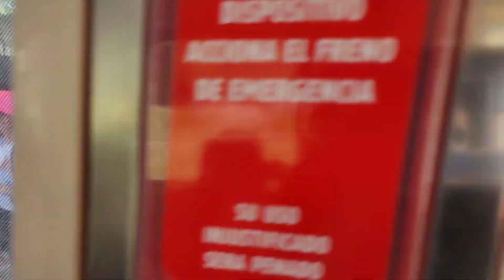Tren De Las Sierras Estación Bialet Masse Capitulo 18